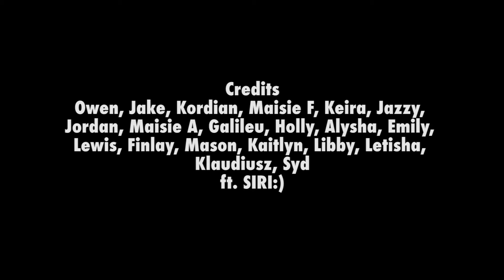'Negative Numbers'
Fel rhan o Gynllun Ysgolion Creadigol Arweiniol, mae Ed Holden (sydd hefyd yn cael ei adnabod fel Mr Phormula) wedi bod yn brysur gyda disgyblion Blwyddyn 7 yn Ysgol Uwchradd Cei Connah ger Glannau Dyfrdwy i wella eu sgiliau rhifeg.
A rapper and beatboxer Ed Holden (a.k.a Mr Phormula) has been working with Year 7 pupils in Connah’s Quay High School near Deeside to develop their knowledge and understanding of mathematics.